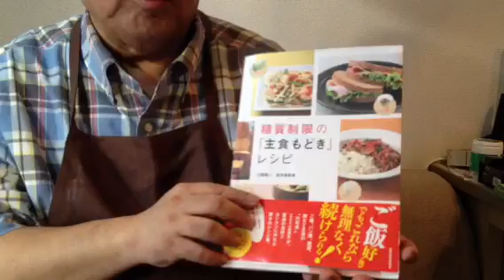糖質制限主食もどき「高野豆腐でハムトースト」を作ってみました。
とても良い本を見つけました。
糖質制限の「主食もどき」レシピ
早速「高野豆腐でハムトースト」
作ってみました。
詳しくはブログをご覧ください